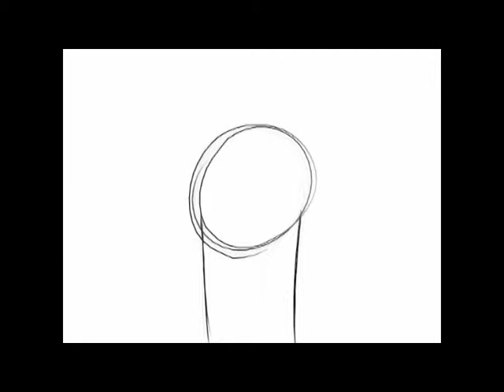Cannon and Ball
A short animation I did on a course about a year ago.

~Lukki